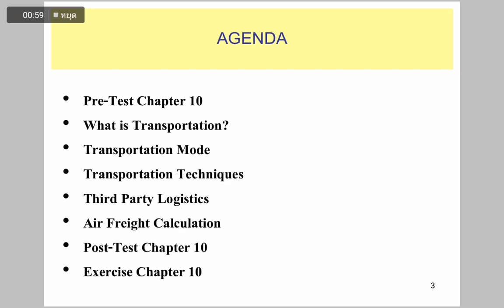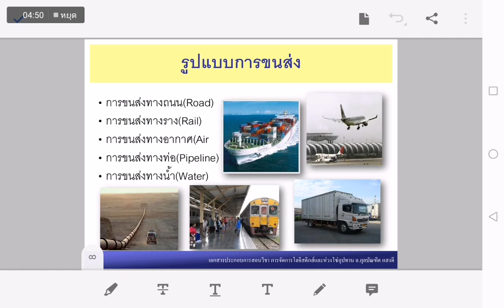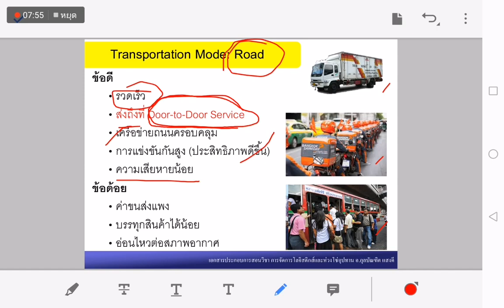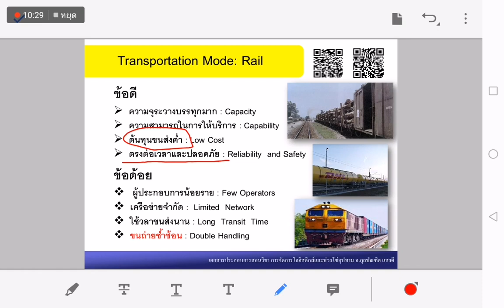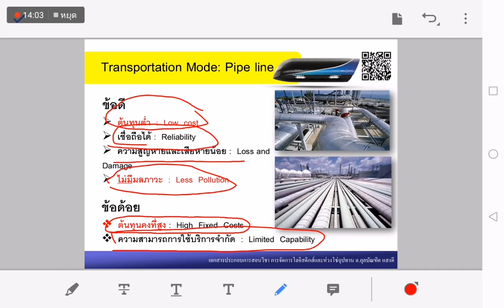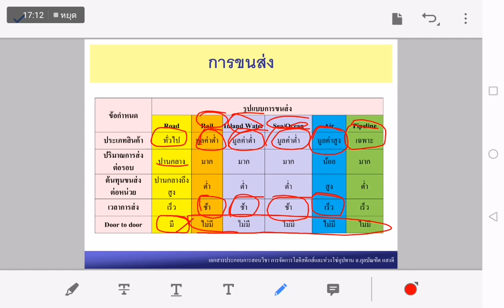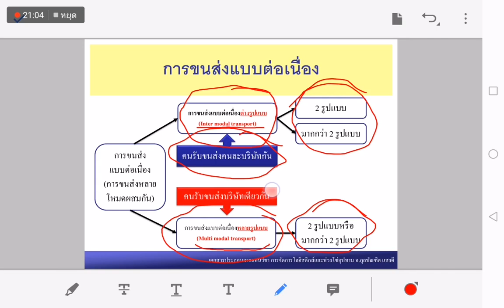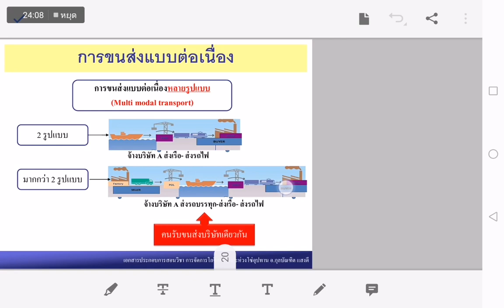การจัดการการขนส่ง​ CPC LogisticsReRun Ep10_1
Logistics E-Learning(Trial) ใช้เพื่อการศึกษาเท่านั้น ห้ามใช้ในเชิงพาณิชย์เด็ดขาด!
Target: ต้องการเผยแพร่ความรู้ด้านโลจิสติกส์ให้เข้าใจง่ายและผู้สนใจสามารถทบทวนความรู้ได้ทุกเมื่อที่ต้องการ

Producer: AJ Jinko_CPC Logistics(โลจิสติกส์จักรพงษฯ)
Use of all video clip in education only!